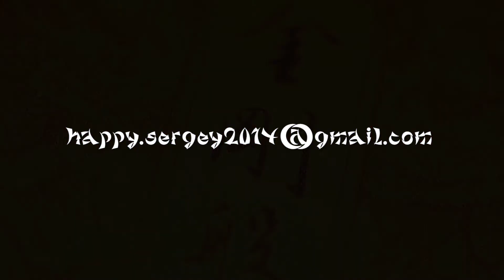Утренняя разминка "Раскрытие каналов" (С.Счастливый)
Разминку ведет Сергей Счастливый
Камера XA10
Goa, Arambol